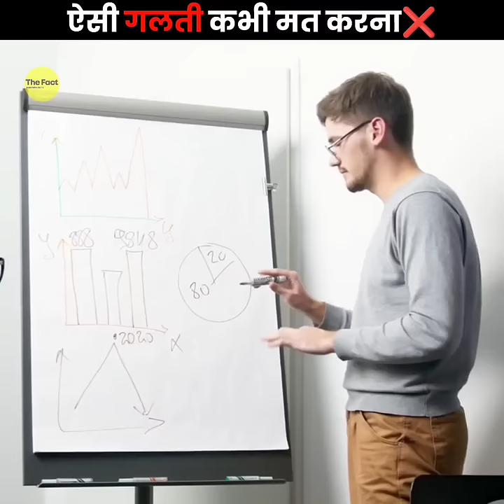यह गलती कभी मत करना ❌ | Never Make This Mistake | The Fact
Never Make This Mistake